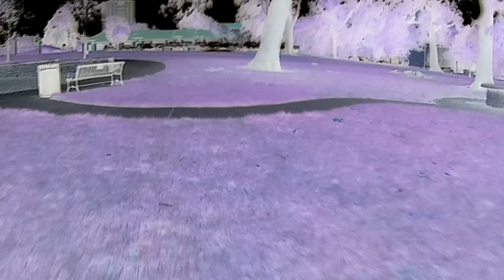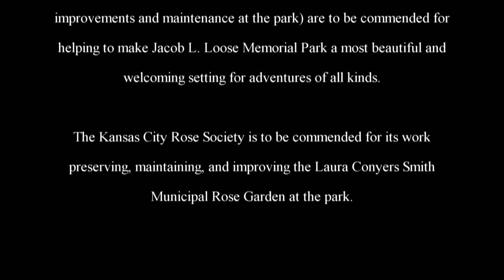The Adventures of Rasta Bowwow - Episode 1829 - 08 16 2018